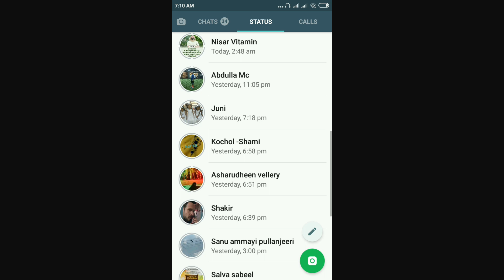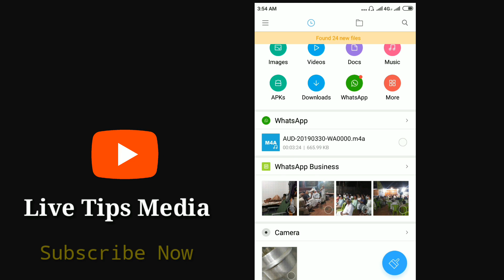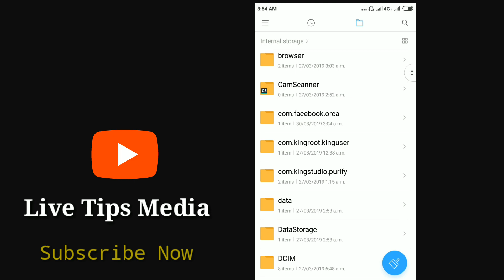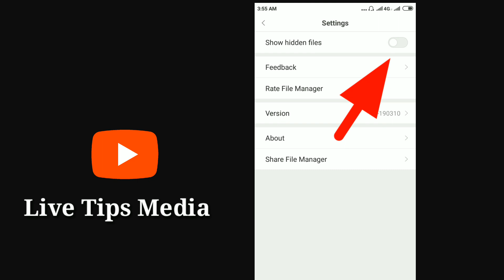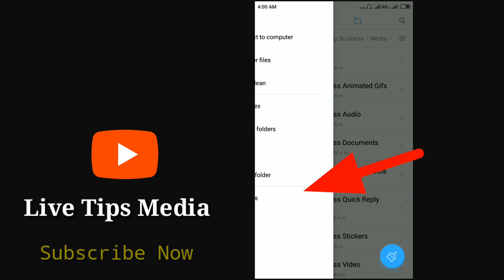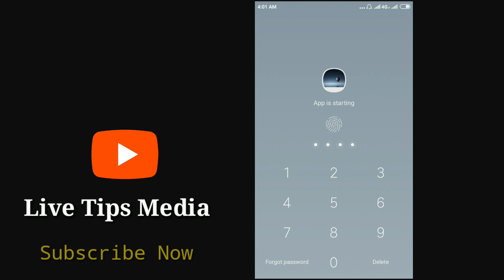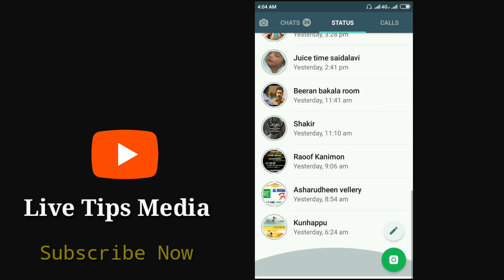ഒരു ആപ്പും വേണ്ട കോപ്പും വേണ്ട; സുഹൃത്തിന്‍റെ വാട്സ്അപ്പ് സ്റ്റാറ്റസ് മൊബൈലില്‍ SAVE ചെയ്യാം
ആപ്ലിക്കേഷന്‍ ഇല്ലാതെ സുഹൃത്തിന്‍റെ whatsapp status നമുക്ക് എടുക്കാന്‍ ഒരു വിദ്യ| Whatsapp status

👉 Application Link;